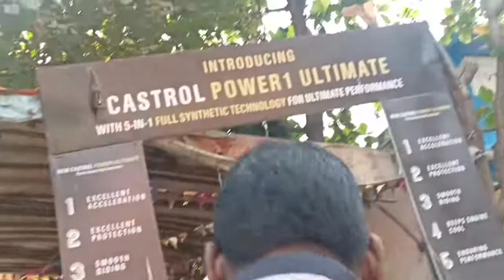broke my suzuki samurai after 24 years | the no problem bike | Pulsar 220F Bike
broke my suzuki samurai after 24 years | the no problem bike | Pulsar 220F Bike Ride
in this vlog i had tried to bring life to  my father bike bringing out the nostalgia, the no problem bike
this is at least 24 years and this bikes engine is not  even open onced still going without any problems  and awsome sound i am planning to motovlog my journey with this suzuki samurai
while repairing had encounter with pulsar 220F vlogs rahul bike truly smooth and much refined .